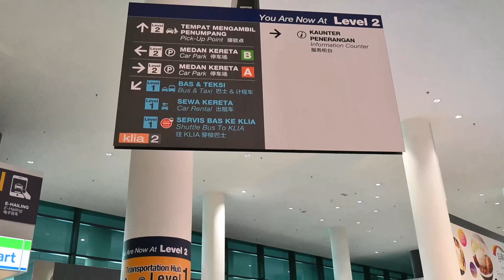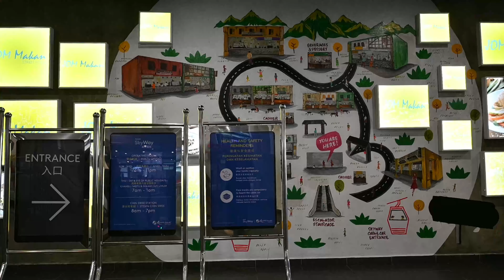TRIP MALAYSIA 2022 || Liburan Murah Di Malaysia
Hai..hai..hai...Hallo semuanya!!! Kali ini saya akan membawa kalian jalan-jalan ke negara tentangga kita yaitu negara Malaysia ( trip malaysia 2022 ) atau liburan murah di malaysia.

Saya mendokumentasikan perjalanan ini dalam sebuah video yang saya persembahkan bagi anda sobat semua,, Happy watching..^^..